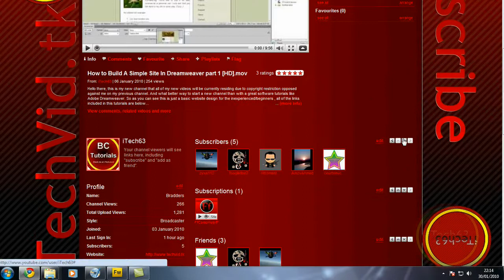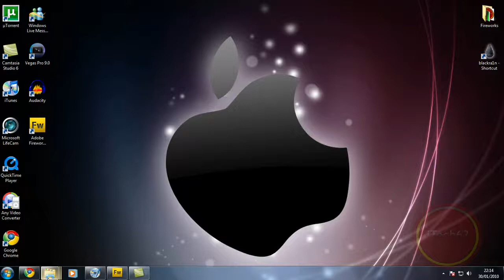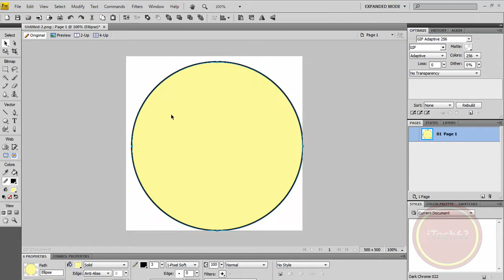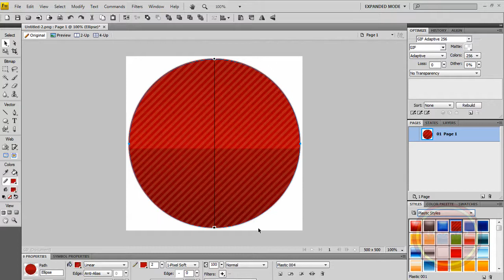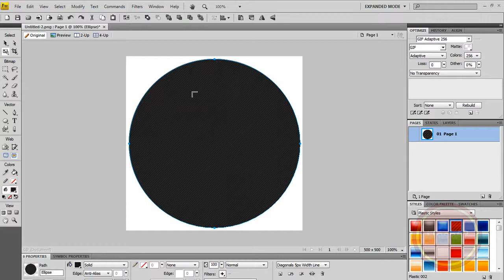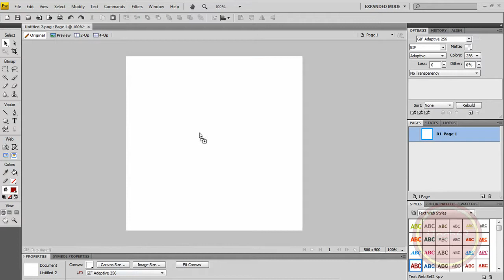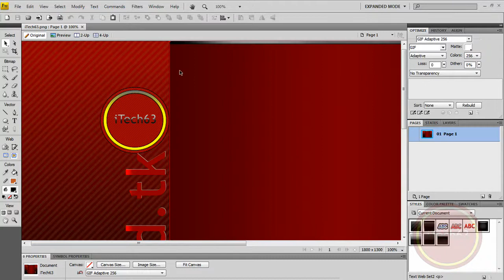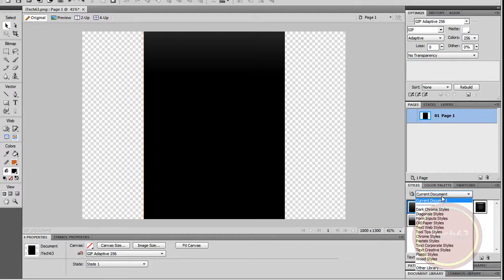How to create a custom youtube channel in Adobe Fireworks CS4 part1[HD]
So you've seen this tutorial done on CS3 now its going to be on CS4 and in two parts as i wanted to go into a bit of detail. No only is it the youtube layout design but also how to make a 500px X 500px custom logo.
You may have noticed that i inserted a custom made background, well you can also do this with this design and use the Marquee tool to cut out what you need.

Note that you will need to cut out all of the inside image or else it will not fit.